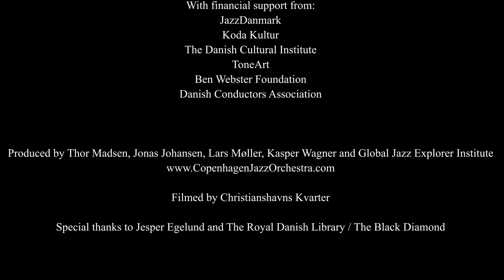Bodas De Prata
Egberto Gismonti & Lars Møller
(Part of a concert with Copenhagen Jazz Orchestra)
Live at The Queens Hall, Royal Library, Copenhagen Denmark
“Bodas De Prata” by Egberto Gismonti

Egberto Gismonti - Piano
Lars Møller - Tenor saxophone

Recorded by Morten Büchert
Mixed at Mazza Mansion by Thor Madsen

Project funded by JazzDanmark, Koda Kultur, The Danish Cultural Institute, ToneArt, Ben Webster Foundation, The Danish Arts Council and Danish Conductors Association

Produced by Thor Madsen, Jonas Johansen, Lars Møller, Kasper Wagner and Global Jazz Explorer Institute

Filmed by Christianshavns Kvarter

Thanks to Jesper Egelund and Royal Library / The Black Diamond